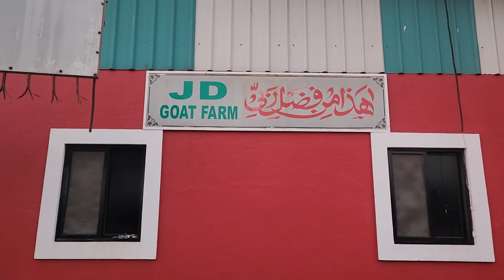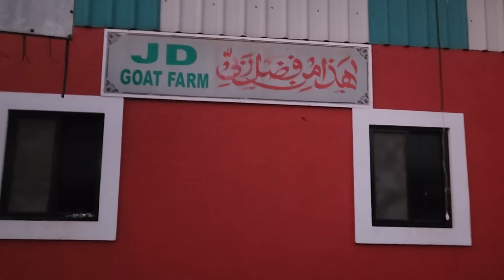Abba JD Se Bakra Dilao | Kaise Dilao | Video Dekho Khud Jaan Jao | Imran Bhai JD Goat Farm.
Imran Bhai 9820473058